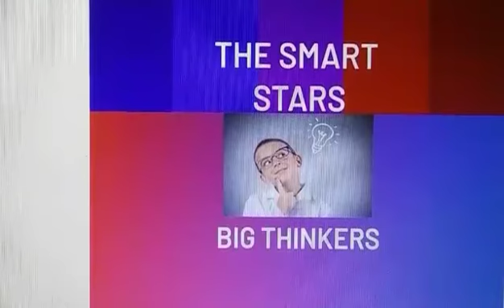The Smart Stars- Hide & Seek (In The Sandbox)